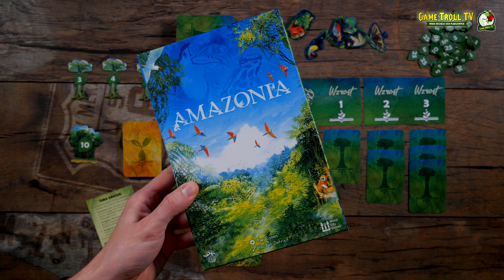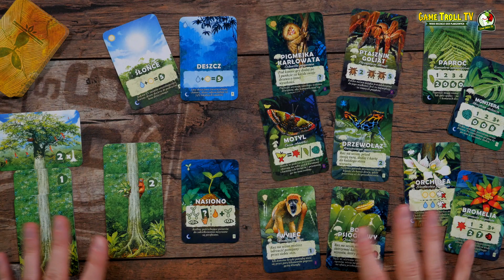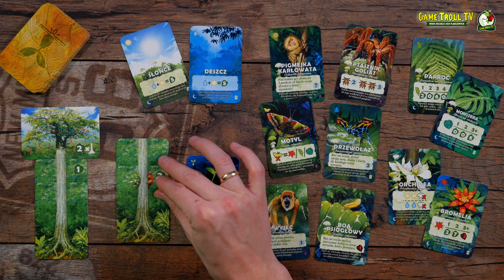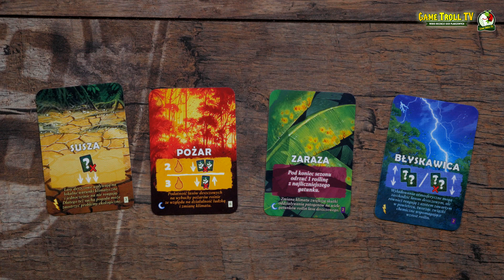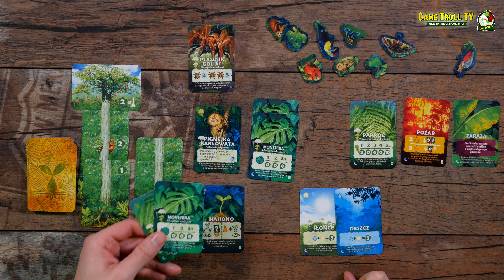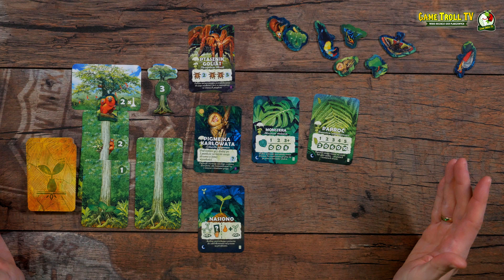Amazonia | Gra karciana | Lasy, owady i inne zwierzaki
Graliście w gry gdzie tworzycie las? No to macie okazję, a jak lubicie ilustracje w El Dorado to macie tego samego ilustratora :) Amazonia to kolejna karcianka, gdzie budujecie silniczek na stole. Bawcie się dobrze!